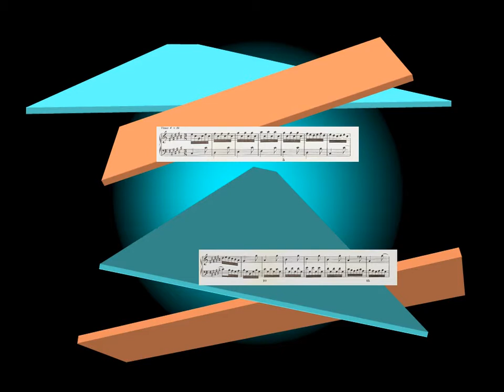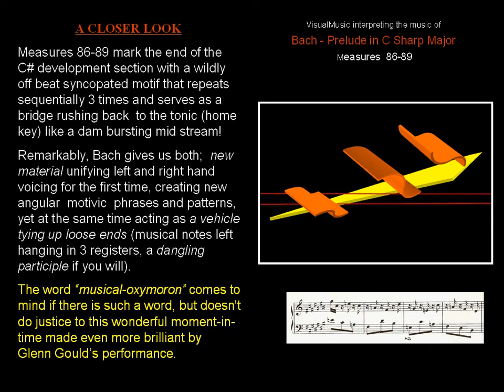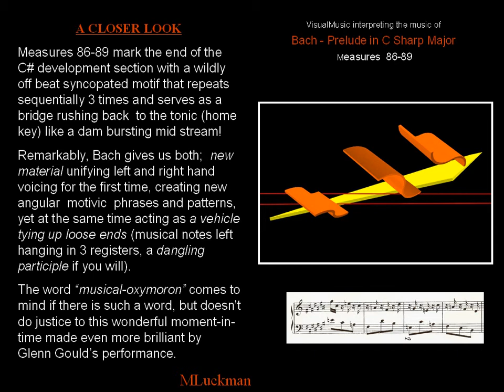Luckman Classical Music Video Bach C Sharp Prelude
Classical Music Video,  Baroque Music Animation, Bach, Beethoven, Mozart Visual Music Michael Luckman, New England Conservatory of Music colleagues, Alumni, Patrick Lindley, Eric Culver, Douglas Forbes, mentors, Gunther Schuller, Donald Martinu, Robert Cogan, Sandy Goehr, Peter Maxwell Davies, Michael Tillson Thomas